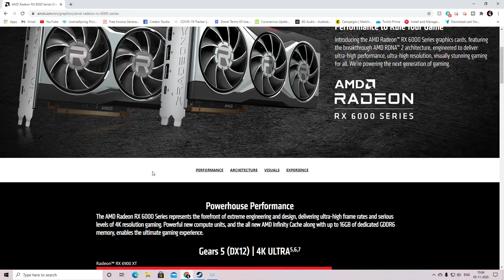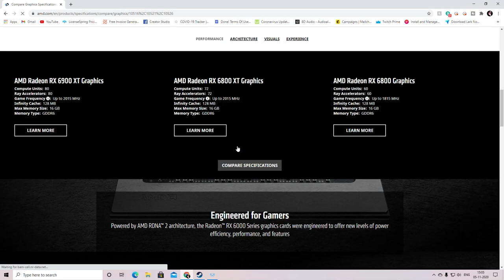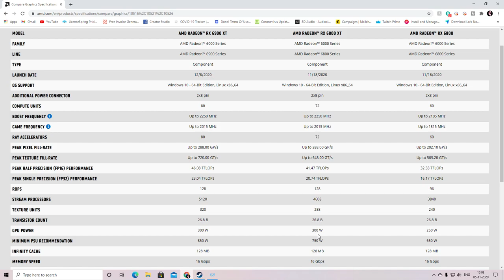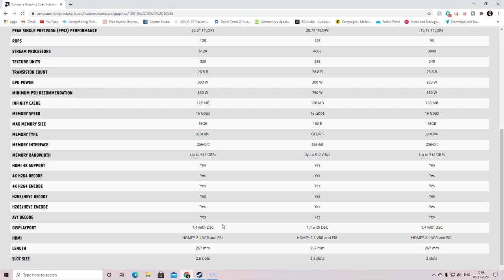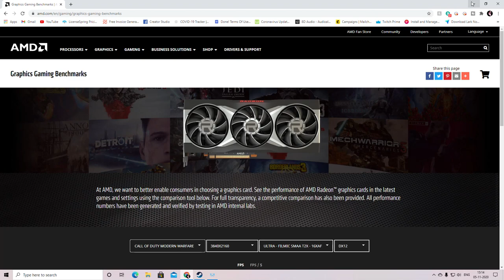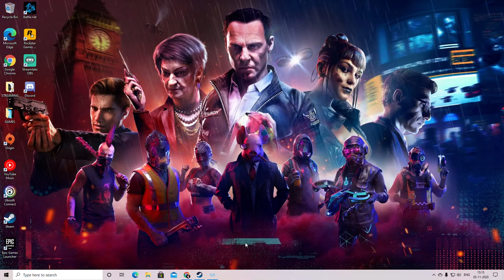AMD RADEON RX 6000 SERIES REVIEW | NVIDIA RTX 30 SERIES COMPARISON | 4K GRAPHICS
We are now officially named as EngineMAN on YouTube.
    In this video we have made a debut on the field of Technical Videos with the fair review and comparison of the AMD Radeon RX 6000 series.